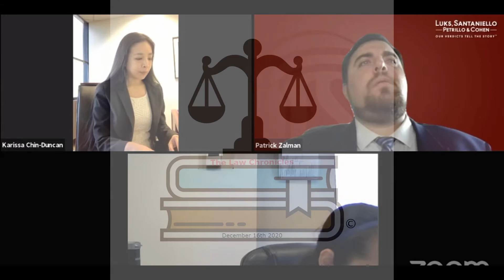Judge Krier Court Room Hearings 6 2 2021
No part of this video or the information contained therein may be reproduced, modified, or distributed without the written consent of the representative(s) of The Law Chronicles.

NONE OF THE REPRESENTATIVE(S) OF THE LAW CHRONICLES, ITS OWNERS, OFFICERS, DIRECTORS, EMPLOYEES, SUBSIDIARIES, AFFILIATES, LICENSORS, SERVICE PROVIDERS, CONTENT PROVIDERS, AND AGENTS (ALL COLLECTIVELY HEREINAFTER REFERRED TO AS “THE LAW CHRONICLES”) ARE CONTENT CREATORS AND NOTHING CONTAINED HEREIN IS INTENDED TO BE OR TO BE CONSTRUED AS FINANCIAL OR LEGAL ADVICE.

YOUR USE OF THE INFORMATION CONTAINED HEREIN IS AT YOUR OWN RISK. THE CONTENT IS PROVIDED ‘AS IS’ AND WITHOUT WARRANTIES OF ANY KIND, EITHER EXPRESS OR IMPLIED. THE REPRESENTATIVE(S) OF THE LAW CHRONICLES DISCLAIMS ALL WARRANTIES, INCLUDING, BUT NOT LIMITED TO, ANY IMPLIED WARRANTIES OF MERCHANTABILITY. FITNESS FOR A PARTICULAR PURPOSE, TITLE, OR NON-INFRINGEMENT. THE REPRESENTATIVE(S) OF THE LAW CHRONICLES DOES NOT PROMISE OR GUARANTEE ANY INCOME OR PARTICULAR RESULT FROM YOUR USE OF THE INFORMATION CONTAINED HEREIN.

ANYONE WHO REPRESENTS THE LAW CHRONICLES WILL NOT BE LIABLE FOR ANY INCIDENTAL, DIRECT, INDIRECT, PUNITIVE, ACTUAL, CONSEQUENTIAL, SPECIAL, EXEMPLARY, OR OTHER DAMAGES, INCLUDING, BUT NOT LIMITED TO, LOSS OF REVENUE OR INCOME, PAIN AND SUFFERING, EMOTIONAL DISTRESS, OR SIMILAR DAMAGES, EVEN IF THE REPRESENTATIVE(S) OF THE LAW CHRONICLES HAS BEEN ADVISED OF THE POSSIBILITY OF SUCH DAMAGES. IN NO EVENT WILL THE COLLECTIVE LIABILITY OF THE REPRESENTATIVE(S) OF THE LAW CHRONICLES TO ANY PARTY (REGARDLESS OF THE FORM OF ACTION, WHETHER IN CONTRACT, TORT, OR OTHERWISE) EXCEED THE GREATER OF $100 OR THE AMOUNT YOU HAVE PAID TO THE REPRESENTATIVE(S) FOR THE INFORMATION, PRODUCT OR SERVICE OUT OF WHICH LIABILITY AROSE.

UNDER NO CIRCUMSTANCES WILL ANYONE WHO REPRESENTS THE LAW CHRONICLES AT ANY TIME BE LIABLE FOR ANY LOSS OR DAMAGE CAUSED BY YOUR RELIANCE ON THE INFORMATION CONTAINED HEREIN. IT IS YOUR RESPONSIBILITY TO EVALUATE THE ACCURACY. COMPLETENESS OR USEFULNESS OF ANY INFORMATION, OPINION, ADVICE, OR OTHER CONTENT CONTAINED HEREIN. PLEASE SEEK THE ADVICE OF PROFESSIONALS, AS APPROPRIATE, REGARDED THE EVALUATION OF ANY SPECIFIC INFORMATION, OPINION, ADVICE, OR OTHER CONTENT.

Zoom Is a registered trademark by Zoom Video Communications, Inc.